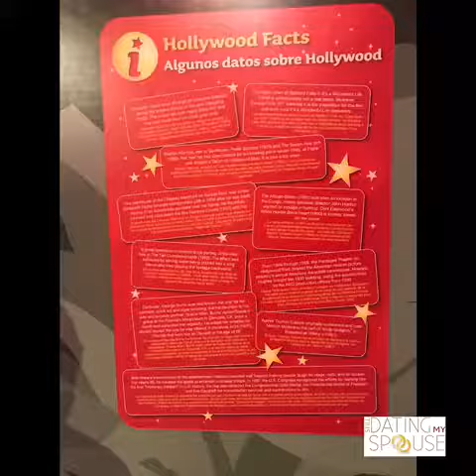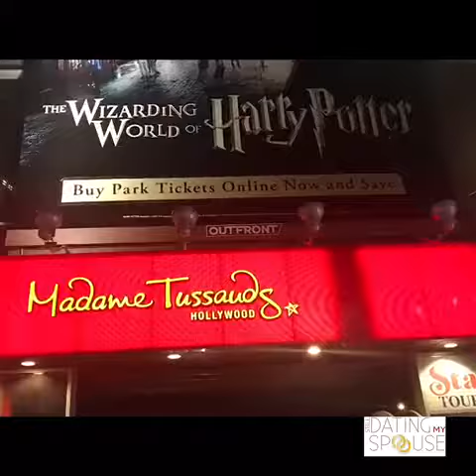Wax Museum in Hollywood CA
Our visit to the wax museum in Hollywood, CA